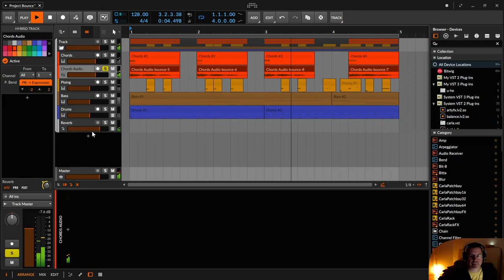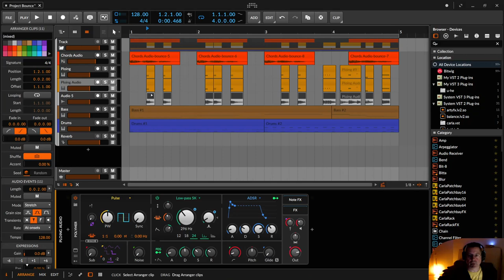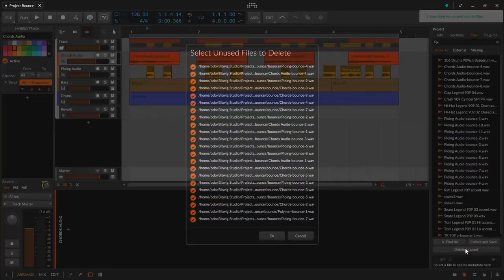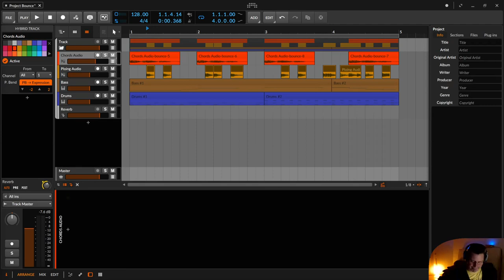Bounce Workflow | Bitwig (deutsch)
In dieser Practice Session zeige ich dir, wie du mit einem cleveren Workflow Clips sehr felxibel in Audio umwandeln kannst.

00:00​ Einleitung
00:34 Warum in Audio umwandeln
01:52 Wie sieht die Spur aus mit den unnatürlich langen Clips
03:32 DER Workflow
06:17 Immer Original mit Bounce vergleichen
06:30 Spur deaktivieren und ausblenden
07:13 Wiederholung des Workflows mit Ploing
09:27 Nicht benutzte Dateien löschen
11:20 Nich kommentieren, like oder subscriben, wenn ich aufhören soll :)